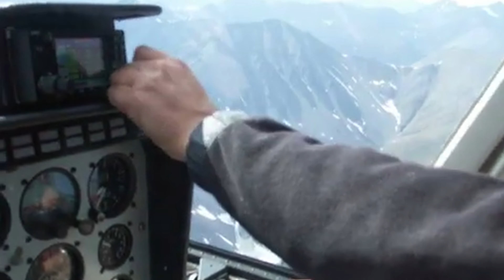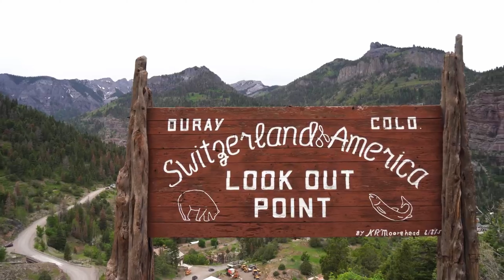ТОП 5 НАЙНЕБЕЗПЕЧНІШИХ ДОРІГ В США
Будь-яку дорогу в Америці можна вважати небезпечною, якщо вона проходить через Мексику😁  Тож ми зібрали для вас топ 5 найнебезпечніших доріг в США, які неодмінно вас вразять!😱 Якщо ви думали, що в Америці все тихо та спокійно, то пристібніть ремені безпеки – ми вирушаємо у подорож найбезпечнішими дорогами США!

ВСТУП 00:00 - 00:42
1. Далтон 00:42 - 03:30
2. Хвіст Дракона 03:30 - 05:29
3. Хайвей 550 05:29 - 09:00
4. Хайвей 2 09:00 - 10:45
5. Хайвей І-45 10:45 - 12:45
ФІНАЛ 12:45 - 12:59
Адреса офісу 534 Territorial Drive, Unit B, Bolingbrook, IL, 60440